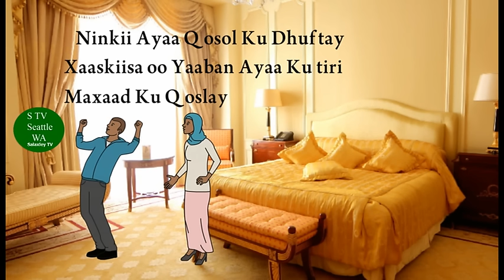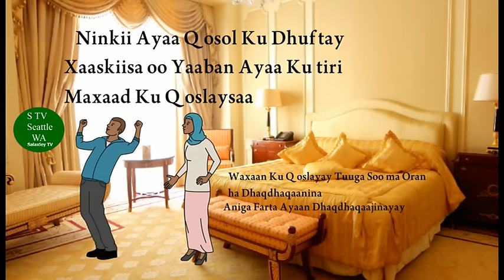Nin iyo Xaaskiisa oo Hurda Ayaa Tuug U soo Dhacay Ka Dib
Live TV,